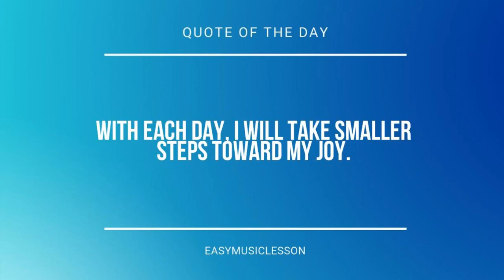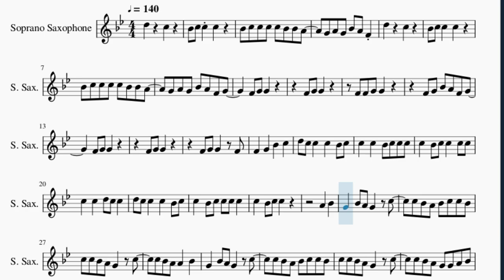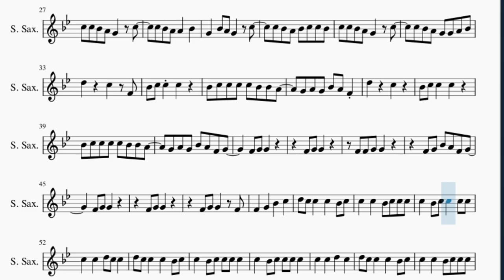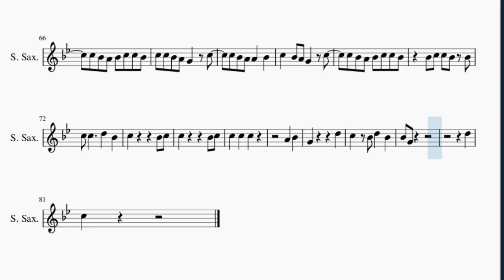Soprano Sax Sheet Music: How to play I'll Just Dance by Su Lee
Here is a sheet music/tab video on the song I'll Just Dance by Su Lee on the soprano sax. A soprano sax sheet music arrangement which is transposed to notes that are easily played by soprano sax, for the song I'll Just Dance by Su Lee.

EasyMusicLesson2 teaches you to play the your favorite instrument, through well-arranged sheet music so that you too can learn how to play I'll Just Dance by Su Lee on the soprano sax as fast as you can. A soprano sax sheet music with backing tracks to help your play the song better.

Chords of Soprano Sax arrangement:
D Min   G Maj   C Maj   A Min   D Min   G Maj   C Maj   A Min
D Min   G Maj   C Maj   A Min   D Min

Melody notes of Soprano Sax:
D5     C5
Bb4 C5 C5 C5
Bb4 C5 C5 C5 C5 Bb4 Bb4 A4
G4 A4 G4 Bb4 A4 F4
D5     C5
G4 A4 G4 Bb4 A4 F4 G4
F4 G4 Bb4 A4 F4 G4
D5 C5 C5   C5   Bb4 C5
C5   C5   Bb4 C5 C5 C5
C5   Bb4 C5 C5   C5 C5
C5   C5   D5 C5 C5
C5   Bb4 C5 C5
A4   Bb4
G4   Bb4 A4 G4   C5
C5 Bb4 A4 Bb4 C5 C5 Bb4
C5 C5 Bb4 A4 G4   C5
C5 Bb4 A4 A4   Bb4
C5 Bb4 A4 G4 G4 A4 Bb4
D5     C5
C5   C5   D5   C5
A4   Bb4
C5   Bb4 A4 G4   C5
Bb4 C5 C5 Bb4 Bb4
C5 C5     D5   Bb4
A4   Bb4
G4         D5
C5   Bb4 D5   Bb4
Bb4 G4
D5
C5